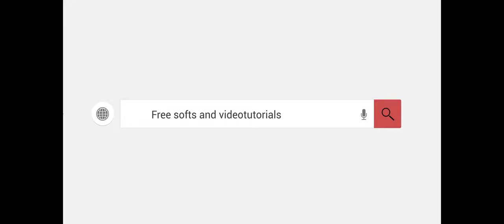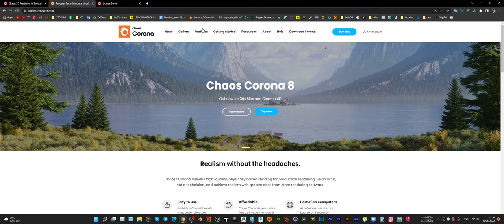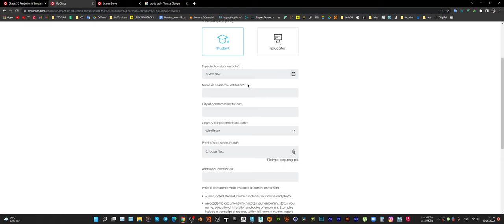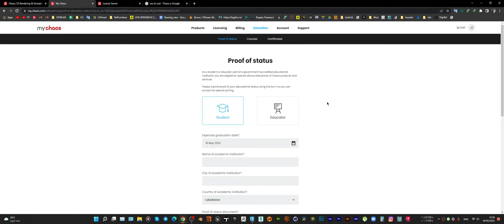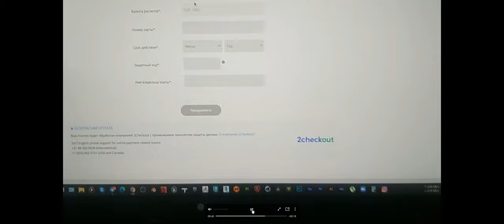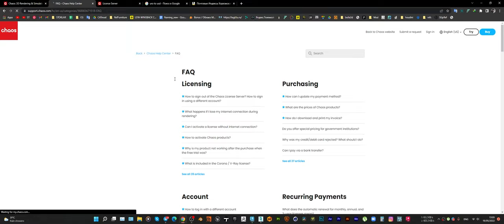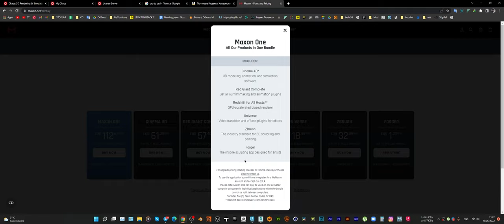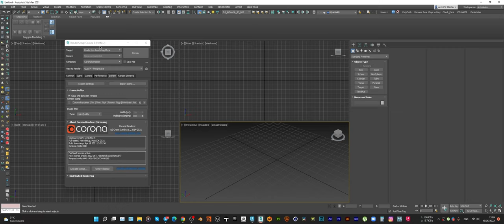Corona Renderer Student Licence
Savol va takliflar bo'ladigan bo'lsa izohlarda qoldiring